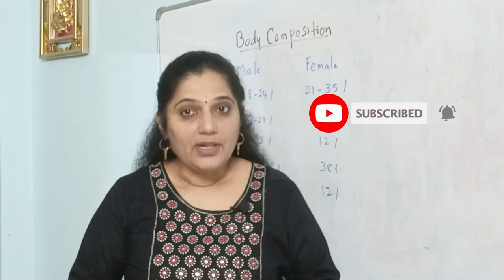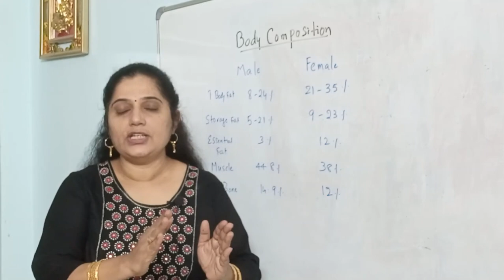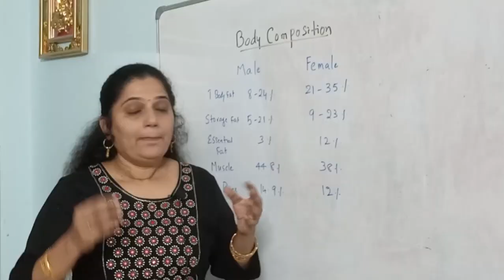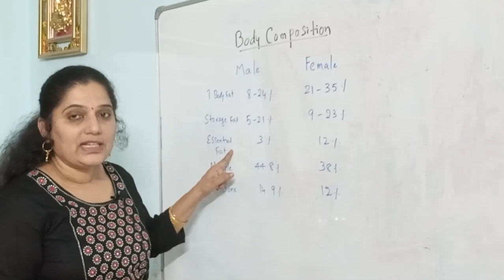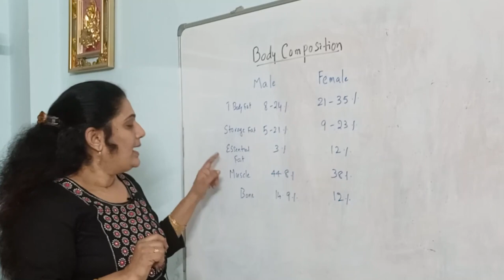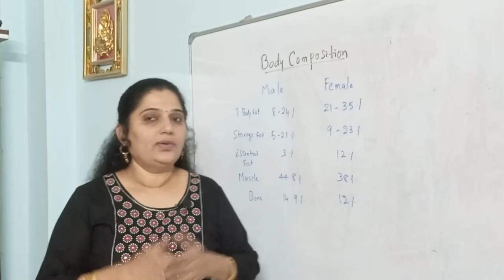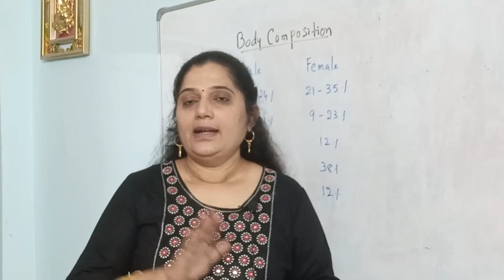ఆడవాళ్ళలో కొవ్వు శాతం ఎక్కువ ! WEIGHT LOSS TIPS IN TELUGU|KIRANMAYI KREATIONS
telugu weightloss telugu weightloss diet telugu weightloss tips telugu weightloss tips vidos teugulo weightloss tips weight losstelugulo weight loss telugu videos weight loss telugu stories